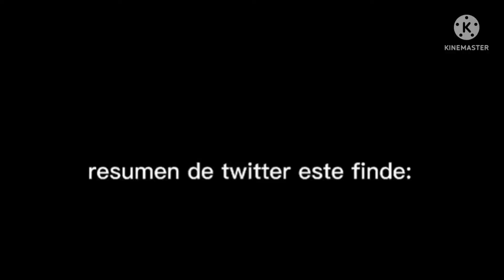Resumen del escándalo del mes pasado del xokas y sus multicuentas (leer descripción 👇)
Por si no te enteraste si re todo esto no te preocupes aquí te doy un resumen toda esta polémica todo esto  comenzó con el xokas un reconocido streamer español de 30 años de edad el cual comenzó como cualquier streamer con números pequeños y el cual estaba en crecimiento un tiempo después auronplay hizo los juegos del calamar en Minecraft un torneo donde asistieron grandes youtubers como bobictaft,fernanflo y obviamente el mismísimo xokas
el streamer logró llegar a la final a pesar de que la perdió logro que miles  de personas lo hubieran en su stream y consiguió miles de Seguidores y creció demasiado y  también rompió el récord de ser el streamer hispanohablante con más suscriptores de Twitch y hay que recordar que suscribirse a los canales aquí en YouTube es gratis Mientras que el Twitch es de paga por lo cual significa un gran logro para este creador de contenido
 a partir de ese momento el xokas no ha parado de streamear si revisas su canal de Twitch verás que ha tenido Stream de 10 a 12 horas O sea que en pocas palabras el se levantaba stremiaba todo el día comía y dormía pero de tantas horas de Stream se le filtro sin querer una cuenta secundaria de Twitter llamada cathyvipi a pesar de que esa cuenta solo se debió por unos cuantos segundos no tardo para que las personas buscarán esa cuenta y dieran todas las atrocidades que escribí a él xokas

lo que él hacía en esa cuenta secundaria era discutir y contestar a las personas que lo hatiaban de la manera más muy feas y también desprestigiada el trabajo de sus colegas streamers y ampolla a él suyo propio

Si quieres saber la historia con más detalles aquí te dejo un video del mejor youtuber de críticas bajo mi opinión personal desde aquí un enorme saludo cody 👋